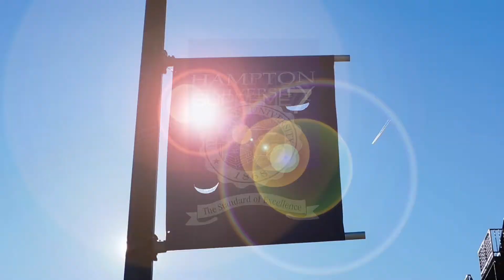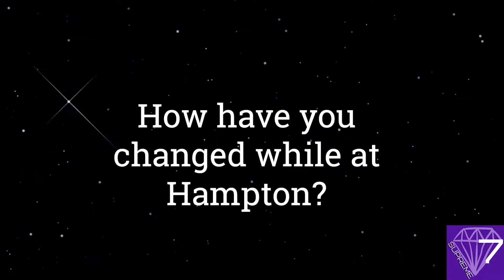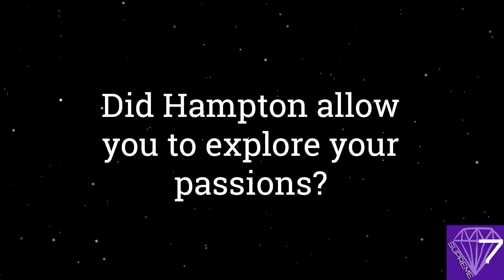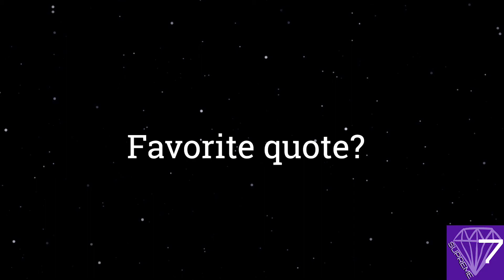ep. 7 | Niyah Heaggans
This fierce creative’s journey at Hampton University involved growth and self-discovery. As a member of Ebony Fire and Tau Beta Sigma, she has channeled her energy and passions into creating an impact in the community at HU and beyond. A firm believer in living life to the fullest, she dreams of being a filmmaker. Before you see her name on the big screen, get to know recent graduate Niyah Heaggans.